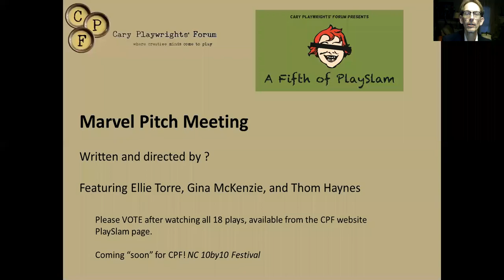Marvel Pitch Meeting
"The cape is mightier than the pen.”

Written and directed by Tom Reilly, featuring Ellie Torre, Gina McKenzie, and Thom Haynes

All the details on how to watch and vote are found